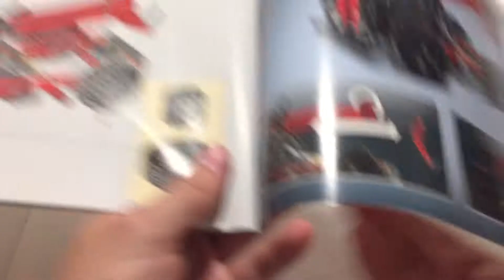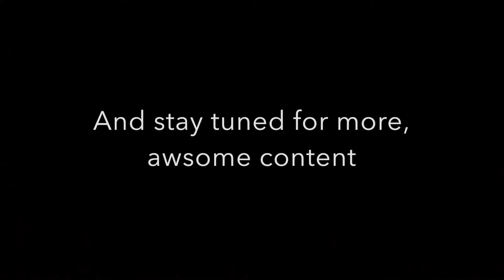Review: Lego 42061: Telehandler B-Model!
This is a review of the lego Telehandler B-Model, set number 42061. It includes a content review, speed build, and model review.